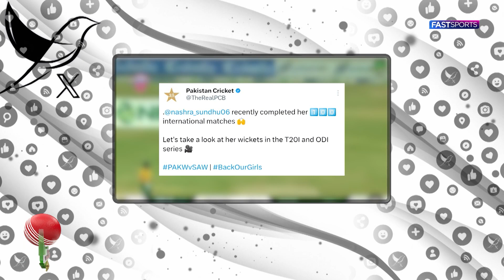South Africa Historic Wins against Australia | Bangladesh Defeat India in Super Match | Fast Sports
Step up to the crease with Saba Pasha and Imran Javed as they bring you the ultimate cricket experience on "Inswinger." Join us for insightful analysis, exciting match highlights, exclusive interviews with cricketing legends, and a whole lot of cricketing fun! Whether you're a die-hard fan or just getting into the game, this show is your one-stop destination for all things cricket.